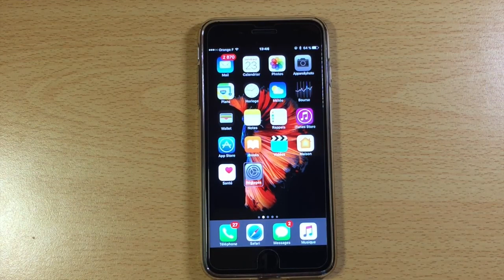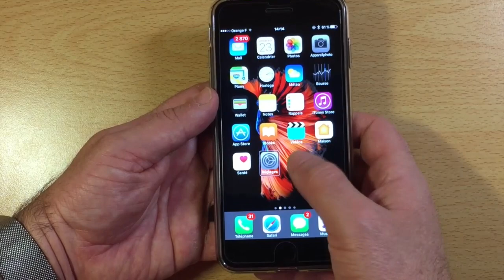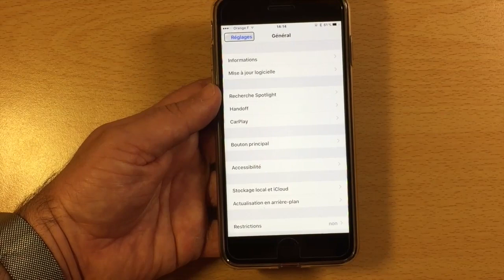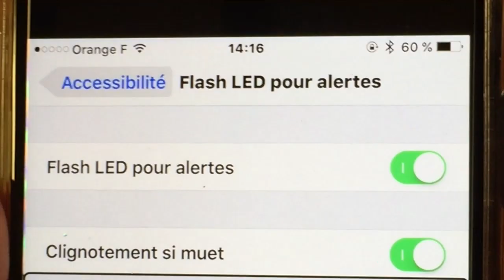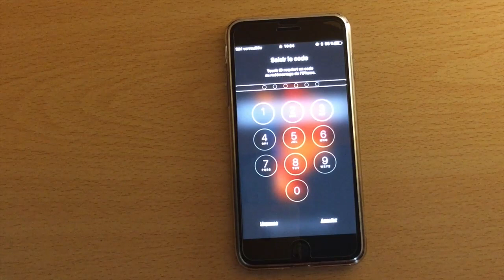Tuto Astuce Comment Activer Le Flash LED Alerte De Votre IPhone Avec La Sonnerie SMS Messages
Salut à tous astuce permettant de voir votre iPhone de loin lors d'une sonnerie ou SMS entrant Le Flash s'allume automatiquement une solution parfaite pour différentes personnes dont les personnes en situation de déficience visuel ou personne malentendante grâce au flash LED vous allez vous même voir votre iPhone de loin et savoir si quelqu'un vous appel  ou vous à envoyer un message sans être à côté de votre iPhone